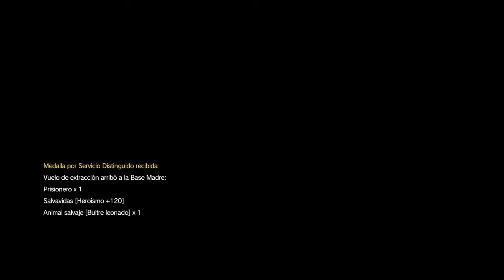MGSV PS4 Mision 10 Modo Campaña Rango S